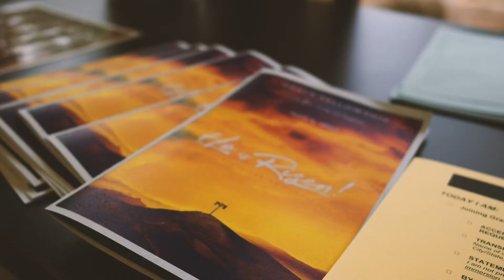Easter Sunday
Happy Easter Y’all!🙏🏽❤️
Easter It is the day we remember the rising of our Lord and Savior, Jesus Christ. It’s the day he triumphed over the grave, saved us from our sins and gave meaning to our world. Without his rising from the grave, all the rest of it would be meaningless.  He triumphed over death and gave us life!
Misty and I are TRULY BLESSED to be a part of this great church family @Grace Fellowship. Here are some quick highlights of how we celebrated this blessed day!.
A man who was completely innocent, offered himself as a sacrifice for the good of others, including his enemies, and became the ransom of the world. It was a perfect act.
– Mahatma Gandhi
💒 : Pastor Mark Markham  + Joshua Roberts
🎤 : Josh Caldwell @Josh Caldwell Music , Katie Bontrager , Madison Storey
🎻 : Allison Sargent @Sargent Strings Music
🎸 : Javi Chap Segura , Julio Lugo
🎹 : JayJayasuriya
🥁 : Kyle Ortiz
🎚️ : Jeff Storey
📽️ : Misty + Jay @UnityREEL
📸 : Christine Snitkin @Beautiful Photos by Christine Snitkin , Jazmyne Hue @Jazmyne Huerta Photography & Photobooth , Angel Guile @Angel Lee Photography
❤️ : Very special thanks to Jo Markham @ Agape Pregnancy Resource Center